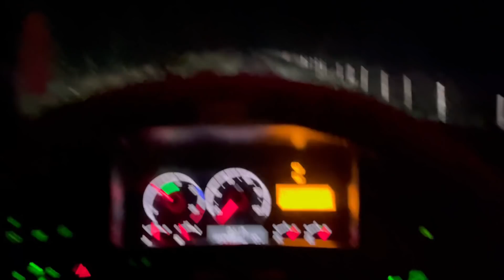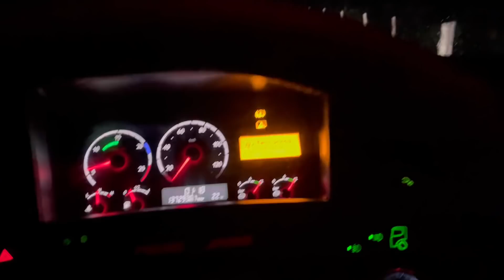RECEBI A VISITA DE ALGUNS INSCRITOS 😍 SCANIA MUITO BAIXA!